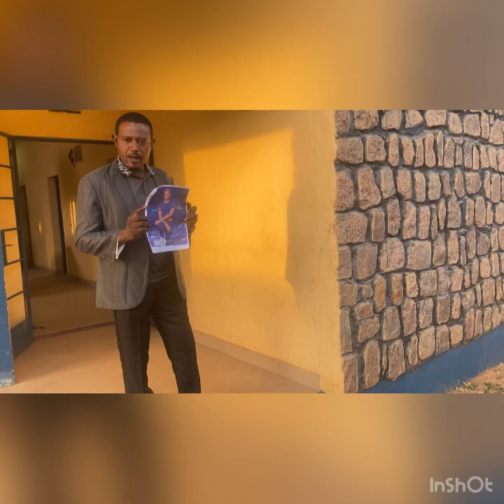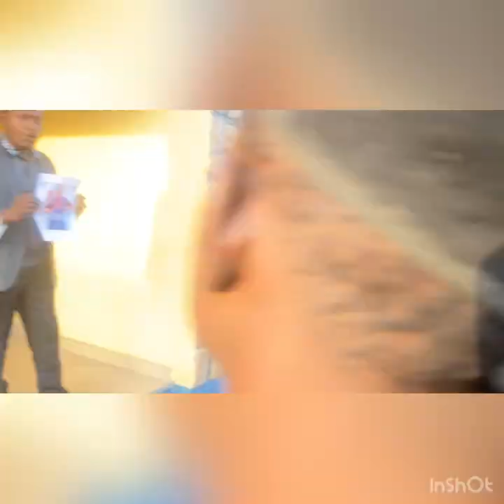UKU SAU UKU series bayan fage part 2